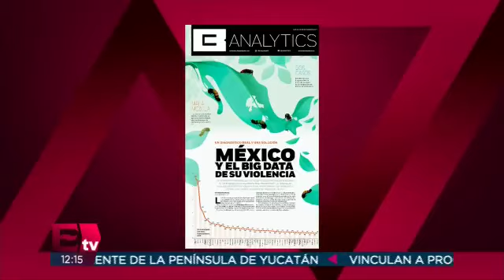Entrevista de Arturo Ávila Anaya MBA, editor de B Analytics y presidente de IBN Industrias Militares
Entrevista de Arturo Ávila Anaya MBA, editor de B Analytics y presidente de IBN Industrias Militares con Paola Barquet, para presentar el nuevo suplemento de Big Data en alianza con el periódico Excélsior